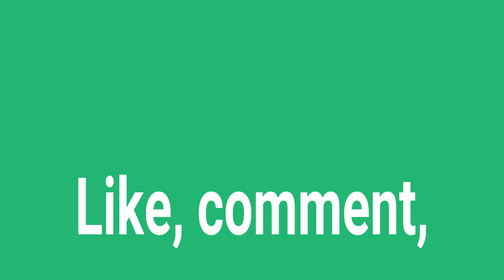My Keto Journey Day 194